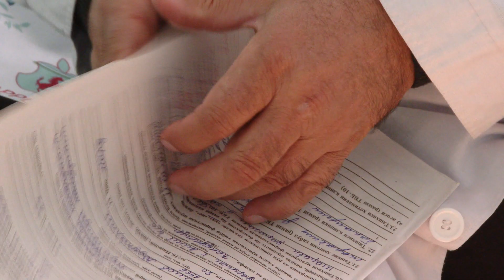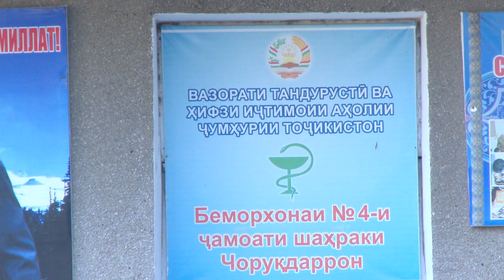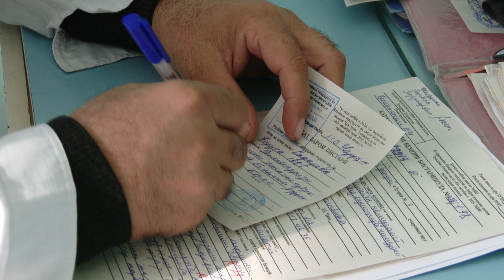Ба ҷои чор кас як нафар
Мирзомат Начмиддинов ҳар субҳ 17 километрро тай карда ба ин беморхона меояд.  Сардухтури беморхонаи раками 4 шахраки Чорукдаррони шахри Гулистон мебошад. Давоми ду сол аст ки Мирзомат хам сардухтур, хам  вазифаи чор табибро дар танхои ичро мекунад.